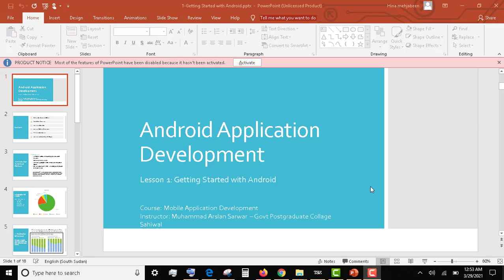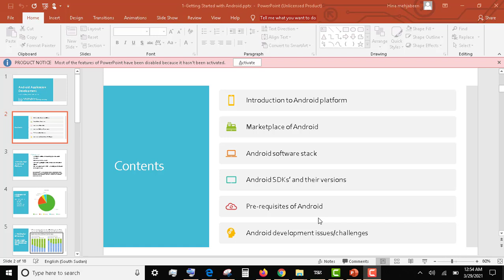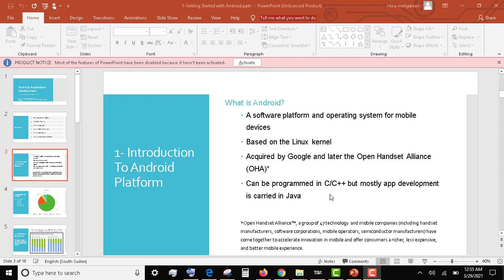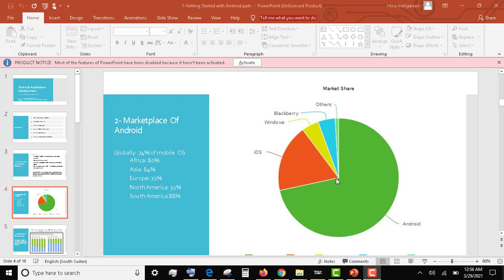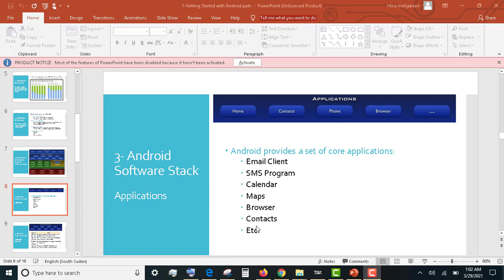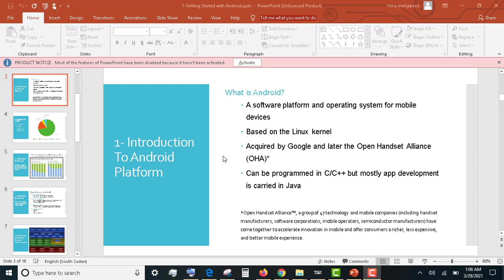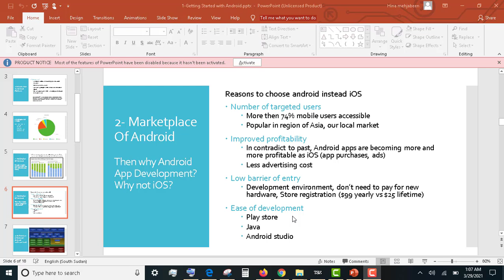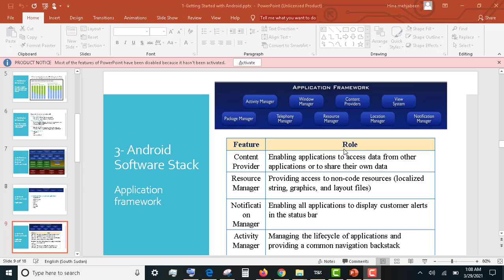Mobile Application Development Lecture 1 (Introduction & its importance) by Rare Academy of Science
Mobile Application Development Course Lecture No.1 (Introduction and its importance/What is Android?) - According to HEC Course Outline by Rare Academy of Science /Hina